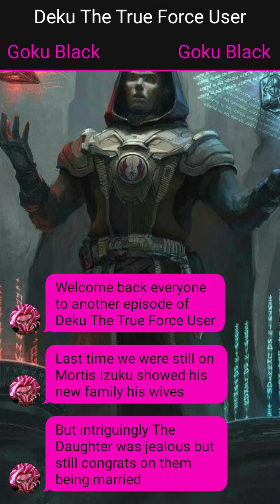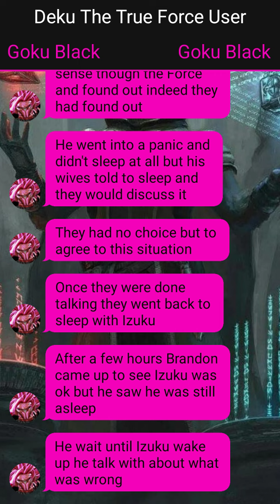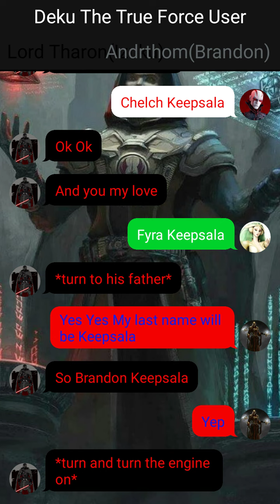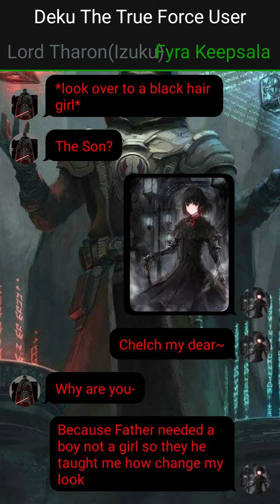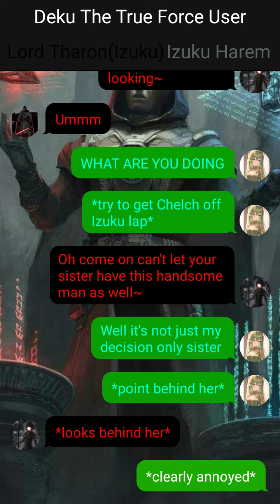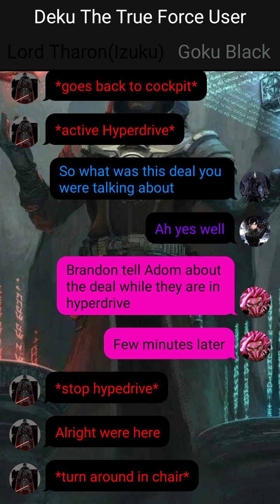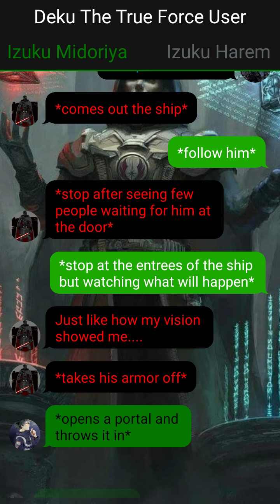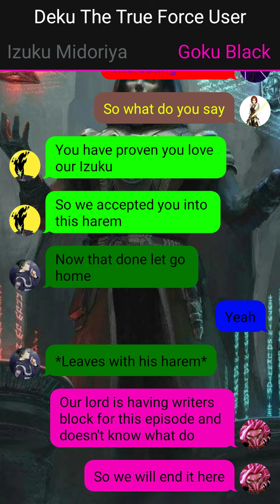Deku The True Force User 19 | New Lives New Wives